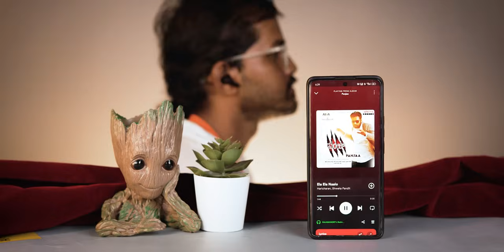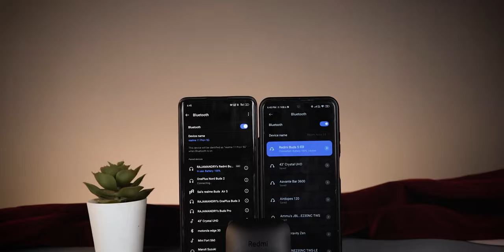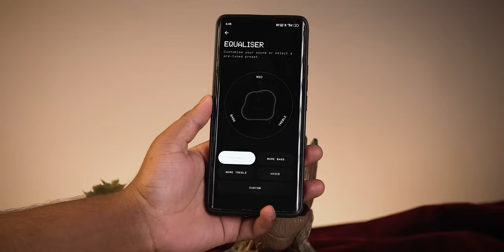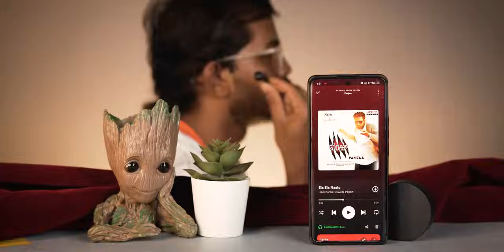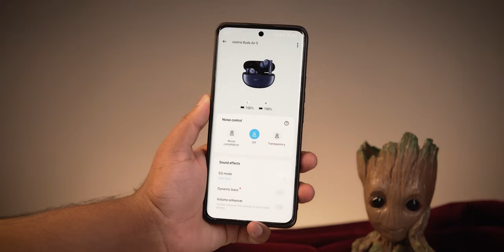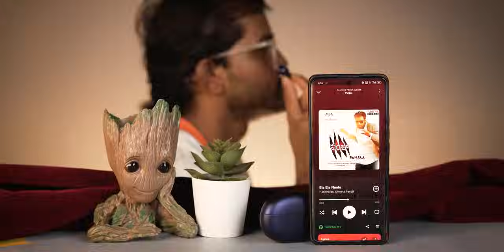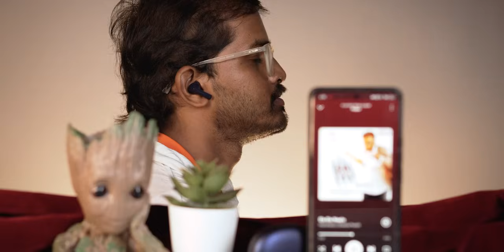The Best TWS Under ₹3,000 || in Telugu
Searching for the best TWS under ₹3,000? Look no further! In this video, we'll showcase the top true wireless earbuds that won't break the bank. Perfect for those on a budget!

Watch this video in Telugu to discover the best TWS earbuds under ₹3,000, including Redmi Buds 5, Realme Buds Air 5, CMF Buds Pro, and OnePlus Nord Buds 2. Get the best sound quality and features for an affordable price!

Best TWS under 3000:
oneplus nord buds 2
Realme Buds Air 5
CMF Buds Pro
redmi buds 5

Best TWS under 5000:
OnePlus Buds 3
Oppo Enco Air 3 Pro
Realme Buds Air 5 Pro

The Best TWS Under ₹5,000 || in Telugu